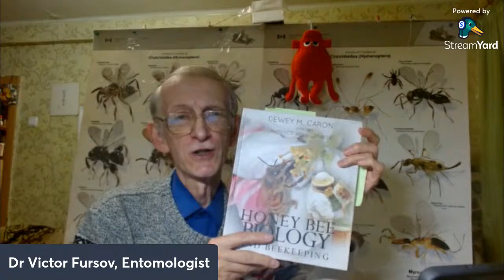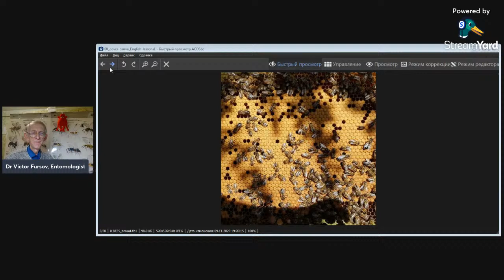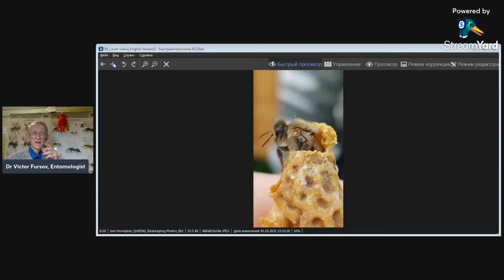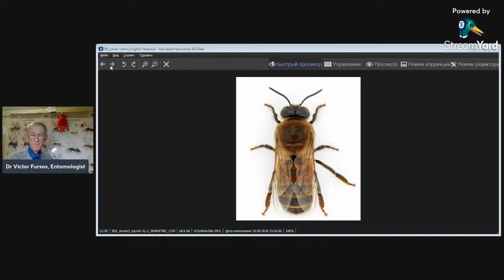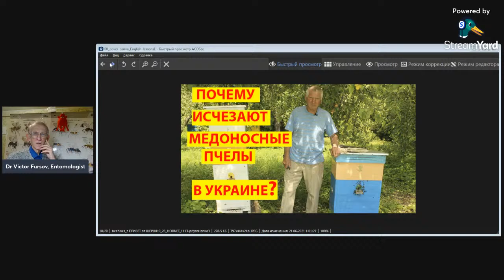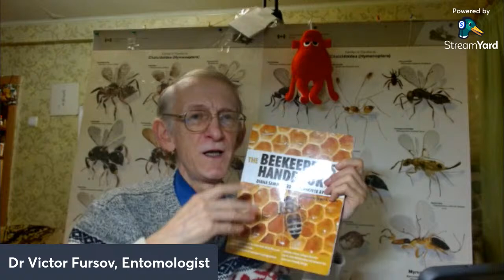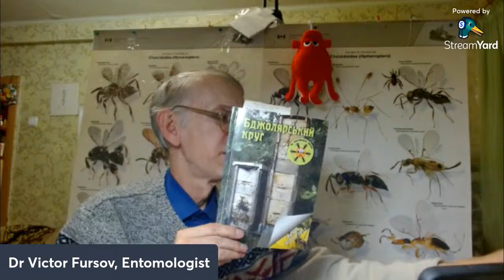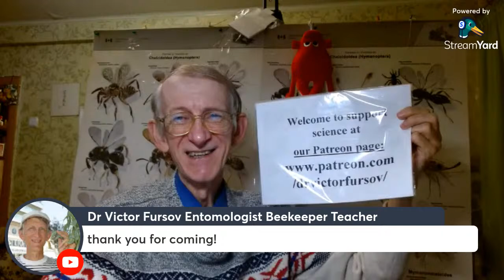English for Biologists and Beekeepers, etc. Английский Для Биолога, Энтомолога, Пчеловода.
= English for Biologists, Entomologists, Beekeepers, Zoologists, Ecologists. Уроки Английского Для Биолога, Энтомолога, Пчеловода, Эколога.  Энтомолог, кандидат биологических наук Виктор Николаевич Фурсов показывает оригинальные авторские видео и фото различных перепончатокрылых насекомых и начинает уроки английского языка для биологов, Энтомологов, Пчеловодов, Экологов - от начального уровня до среднего уровня и продвинутого уровня.
СЛОВА СЛОВАРЯ ПЧЕЛОВОДА СЕГОДНЯ = 18 words =
bee -
honey -
honeybee -
frame -
beehive -
apiary -
brood -
worker -
queen -
drone -
egg -  larva - pupa -  adult  -
swarm -
metamorphosis -
parthenogenesis -
fertilisation -
= English for Biologists, Entomologists, Beekeepers, Zoologists, Ecologists. English Lessons For Biologist, Entomologist, Beekeeper, Ecologist. Entomologist, Dr Viktor Nikolaevich Fursov shows original author's videos and photos of various Hymenoptera insects and begins English lessons for biologists, Entomologists, Beekeepers, Ecologists - from beginners to intermediate and advanced levels.

Uploaded:      20.XII.2021, Kiev, Kyiv, the capital of UKRAINE. Uploaded by Dr Victor Fursov, Entomologist, Beekeeper, Teacher.
Загружено:   20.XII.2021, Киев, столица Украины. Загружено:  Виктор Фурсов, Энтомолог, Пчеловод, Учитель.

3) Ваш добровольный орг. взнос в поддержку канала = от Вас лично и от имени Галилео Галилея, Карла Линнея, Антони ван Левенгука, Чарльза Дарвина, Жан Анри Фабра, Александра Гумбольта, Карла Фриша, и Михаила Ломоносова - по ЛИНКУ =